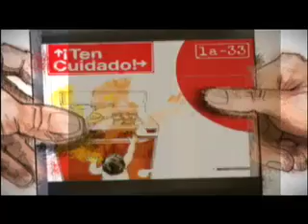Cultura Capítal CAP 76 LOCALIDAD DE FONTIBON TEN CUIDADO CON LA 33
ESTACIÓN CENTRAL: Ten cuidado con La 33.

Tras el éxito de sus dos primeras producciones, la orquesta más representativa de la salsa brava bogotana regresa este año con un tercer trabajo discográfico que promete poner a bailar al público. Los hermanos Sergio y Santiago Mejía, bajista y pianista de La 33, invitan a oír, junto al periodista José Fernando Perilla, el álbum ¡Ten cuidado!